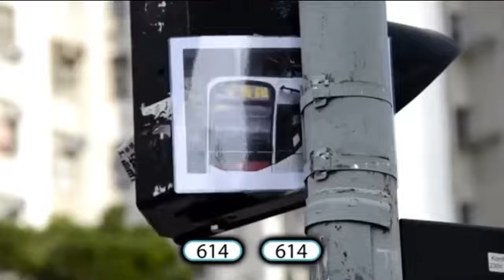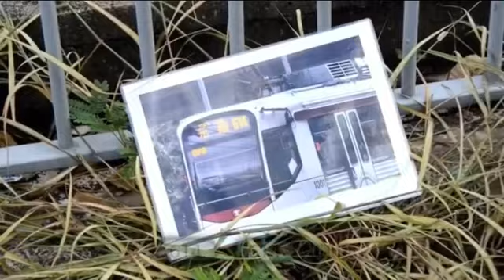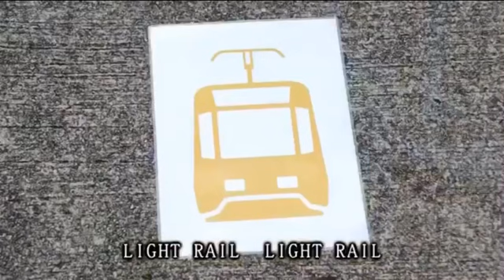(Backup)輕鐵614 藍天過市（原曲：黃昏放牛）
輕鐵路線614在1992年2月開辦，在2003年天水圍新支線通車前曾經有大量拖卡­行走，2002年的平日用車為6個拖卡及7個單卡（共19卡）。但其後因車卡不足，與­615一起分拆短途線614P、615P，令614班次減至約12分鐘一班，現時平日­上午繁忙時間只有7個單卡行走，平日非繁忙時間平均每約18分鐘才有一班車。

藍天過市
原曲：黃昏放牛（徐小鳳）

屯門兆麟元朗坐乜問您
如我會答坐614
由屯門長河以東坐乜問您
都有614在隔離

由杯渡去兆禧 豐景園藍地
迫到勁顛確係最死
條長長條才六卡等要運氣
如落街碰著真挑機

614 614
614 614
614 614
614 614

LIGHT RAIL LIGHT RAIL
614 614
614 614

（由元朗廣場去屯門時代廣 開心 SHOPPING要搭614）
（深圳灣搭巴士落屯門 落車就會見到614）
（豐景園啲中學收生咁理想 都係因為614）
（哦 屯門元朗上落原來就係輕鐵614）

屯門南元朗北NUMBER易記
男女老幼坐614
誰教我候十五分鐘也和氣
擠迫列車不會好奇

來杯渡要唱一聲 614
景峰兆康 ONLY THIS WAY
而屯門南人係得佢嘅膀臂
藍地北上唯一呢味

614 614
614 614
614 614
614 614

LIGHT RAIL IS THE BEST
我愛614 我愛614
614 614